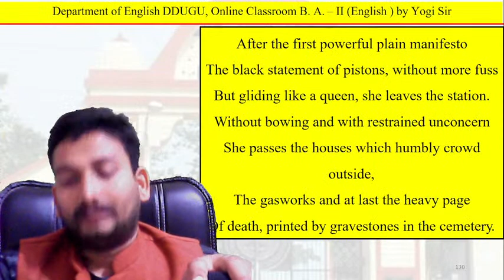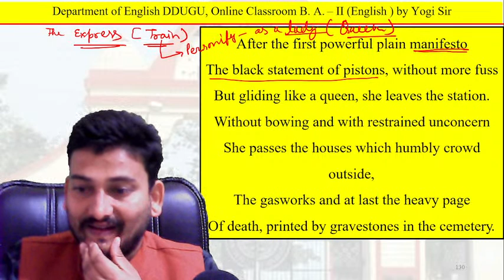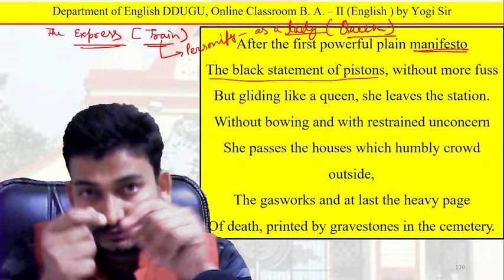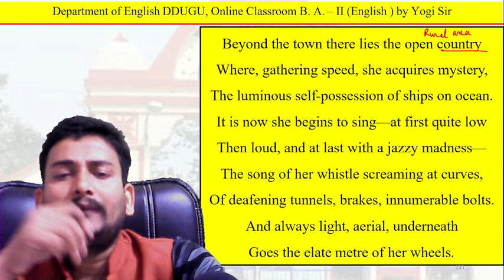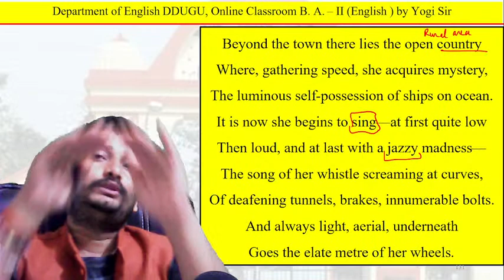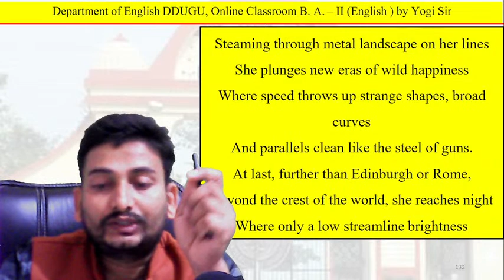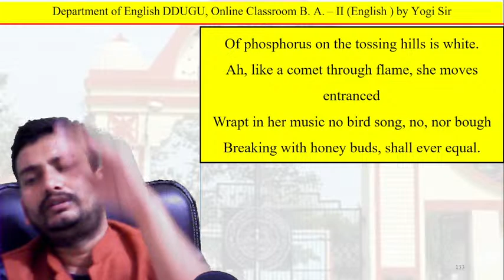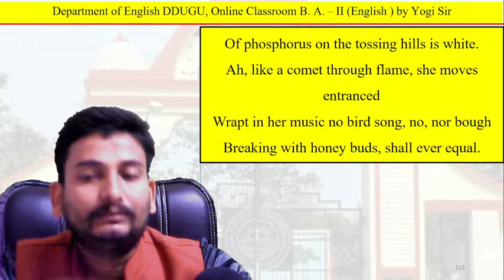The Express || Stephen Spender || BA English Poetry DDUGU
Telegram Link for BA 3